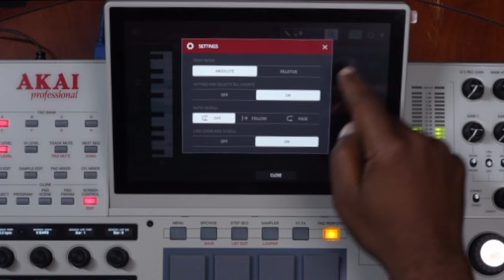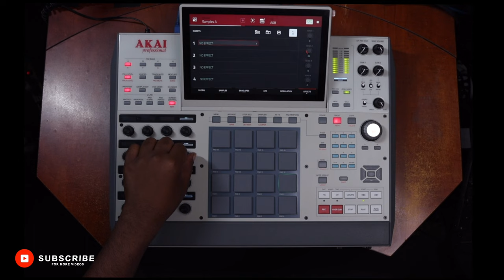Inspired by E-A-SKI DRUM PACK 🥁 using the MPC X Special Edition 🎯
In the video I’m playing drums 🥁 by E-A-SKI. This beat is inspired by @easki using drums 🥁 from his drum pack. He tells us music creators to stay inspired, and that I am. Thanks to @easki for all the inspiration this summer of 2023 🎯